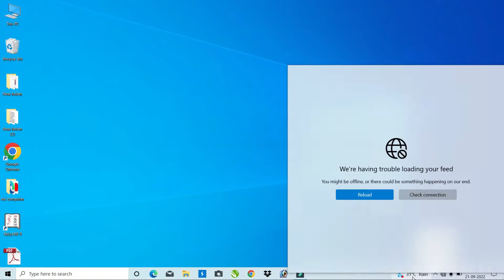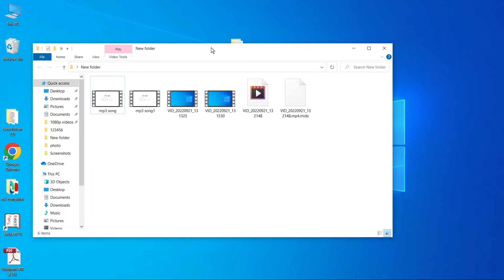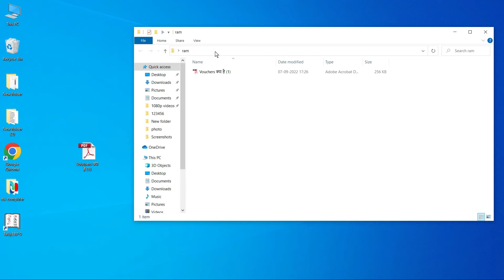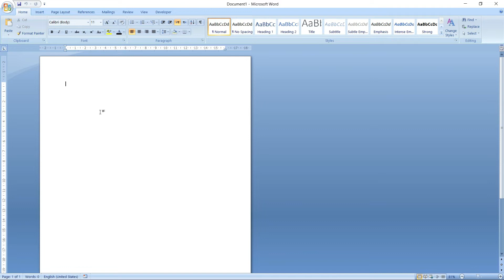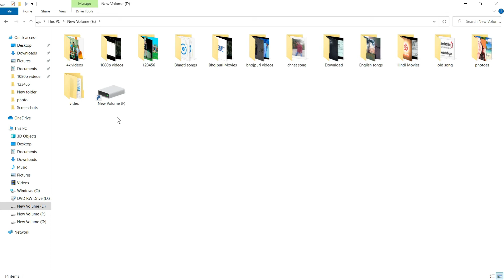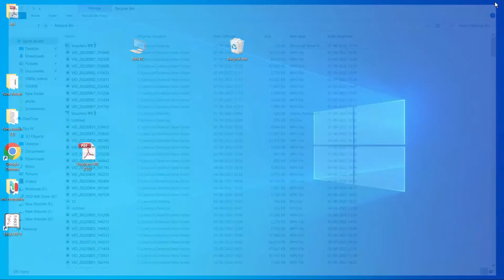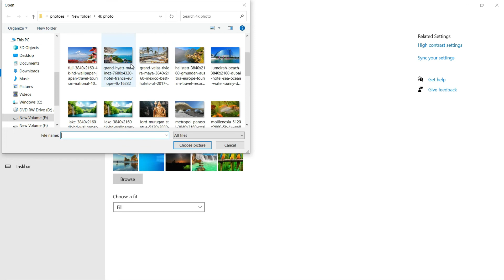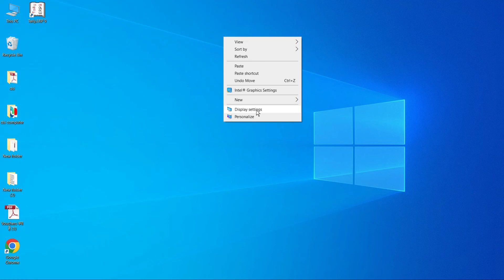कंप्यूटर कैसे चलाते हैं ? | Computer kaise Chalate Hai | Learn Basic Computer in Hindi part - 1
Learn Basic Computer in Hindi , Computer kaise Chalate Hai
Hello friends aap sabhi ka swagat hai mere dsicomputer channel me es videos me Basic Computer ke bare me puri jankari di gyi hai  computer kaise chalaya jata hai bahut hi aasan tarika se sikhane bale hai agar aap shuru se computer sikhana chahate hai to es videos ko jarur dekhana chahiye Basic Computer knowledge ki jankari es videos me di gyi hai agar videos aapko achha lage to Like Share jarur kare

कंप्यूटर चलाना कैसे सीखें , घर पर कंप्यूटर चलाना कैसे सीखें , लैपटॉप कैसे चलाते हैं , कंप्यूटर किस से चलता है
कंप्यूटर की बेसिक जानकारी , कंप्यूटर की पूरी जानकारी हिंदी में
computer chalana kaise sikhe
computer chalana kaise sikhe zero se , laptop kaise chalate hain , Computer chalana Kaise Sikhe in Hindi , कंप्यूटर सीखने के फायदे
computer ke bare mein jankari
computer ke bare mein jankari hindi mein